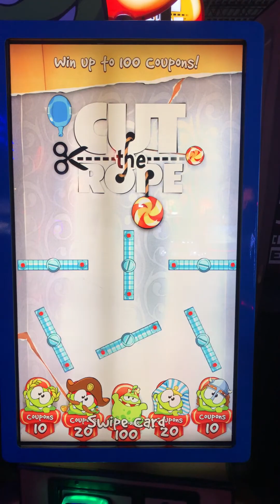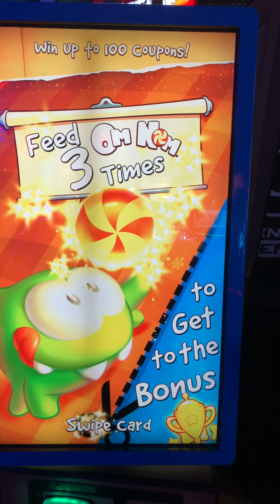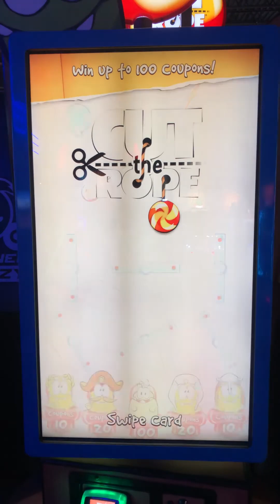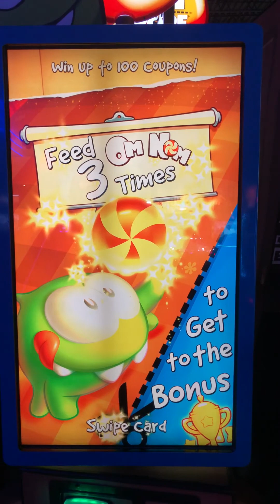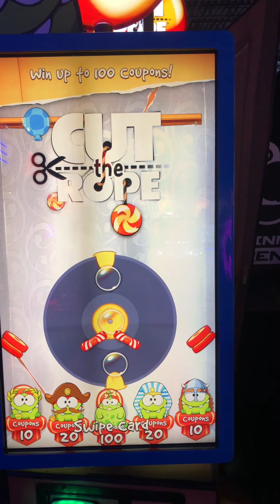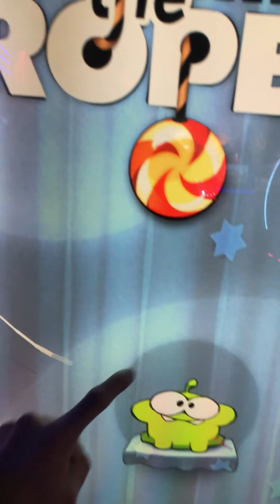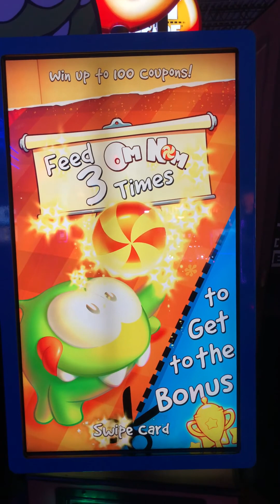Cut the Rope - Attract Mode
Here is the attract mode for Cut the Rope.